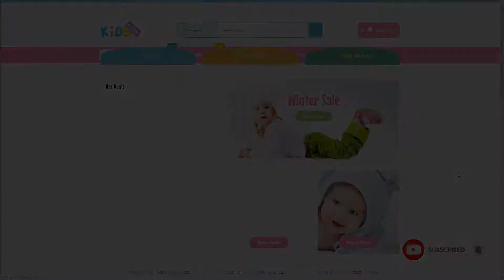Kawamura - MultiPurpose WooCommerce WordPress Theme fruits store fashion store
Columns 1

 Layout Responsive